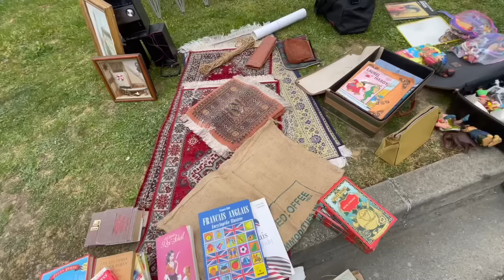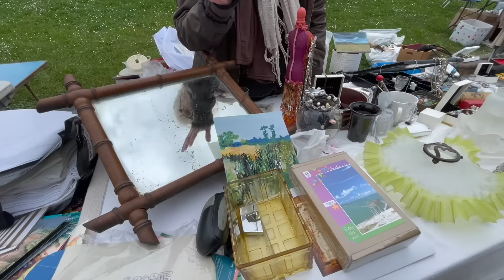蚤の市・ブロカントでお宝探し | 450店!! 南フランス 巨大なFlea Market｜アンティーク食器、花瓶、レースなどの購入品紹介｜サルグミンヌ / クレイユモントロー / ヴィンテージ /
2022年4月にモンドンヴィル(Mondonville)の蚤の市に行ってきました。
今回は「Vide-grenier (ヴィッド グルニエ) 」という蚤の市です。
一般の方の出品なので、お宝がとても安い値段で売られていることがあります。(ガレージセールのようなものです！)
最大450出店もある規模で、今まで訪れた中で一番大きい蚤の市でした。

今回は、広い敷地なのに前に進むのが難しいほど人がたくさん訪れていて、とても賑やかでした。一般の方の蚤の市は、お店の人が特に気さくで優しく、とても楽しかったです😊

＿＿‹目次›＿＿＿＿＿＿＿＿＿＿＿＿＿＿＿＿＿＿＿＿＿＿＿＿＿＿＿＿＿＿＿＿
0:00 イントロ
0:59 サルグミンヌ(Sarreguemines)葉っぱのお皿
1:43 クレイユモントロー(Creil & Motereau)洗面器
2:04 コーヒーポット
2:37 レコードプレーヤー
3:12 5€の棚 (大理石トップ)
3:39 アンティーク食器 (サルグミンヌ、リュネビル、クレイユモントローなど)
4:49 アンティーク小物入れ、鳥のキャンドル立てなど
6:03 素敵な花瓶
7:23 ペクソンヌ窯(Pexonne) - Capri / スーピエール
7:54 サルグミンヌなどのお皿
8:27 刺繍のレース、アンティーク家具など
9:26 キルトのカーペット、バッグ、スカーフなど
10:08 Saint Amand - Moderne / スーピエール
10:37 アンティーク食器など (Badonviller)
10:54 アンティーク家具
11:35 アンティーク食器、レースなど
13:02 面白いたばこ入れなど
15:02 アンティーク食器 (サルグミンヌのスーピエール、サラン窯のお皿など)
17:20 メタルの花リムプレートなど
18:24 赤ちゃんのかごベット、サボテンなど
19:02 竹の鏡
20:06 籠バッグ
21:52 購入品紹介

※目次に記載したもの以外にも素敵なものが沢山ございますので、是非最後までご覧いただけると嬉しいです^^

※もしかしたら間違えていることもあるかもしれません💦ご了承ください

＿＿‹今回のような、一般の方が出店している蚤の市の動画›＿＿＿＿＿＿＿＿＿＿＿

＿＿‹プロが出店している蚤の市の動画›＿＿＿＿＿＿＿＿＿＿＿＿＿＿＿＿＿＿＿＿

＿＿‹アンティークショップの動画›＿＿＿＿＿＿＿＿＿＿＿＿＿＿＿＿＿＿＿＿＿＿